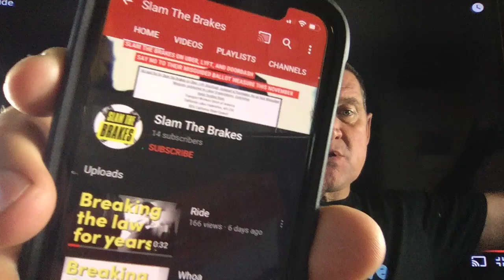Vote NO. On the deceptive Uber, Lyft, Doordash ballot proposition